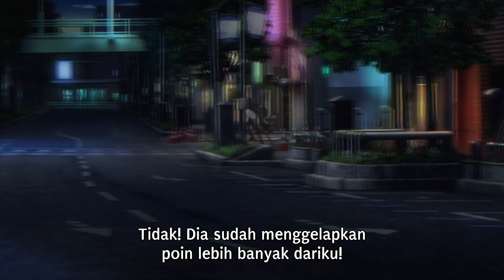{REVIEW} Anime Survival 2020 Yang Di Mana Ceritanya Lumayan Menarik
anime new 2020 : Darwins game

Jika kalian ingin asupan bergisi (warning for 18+) kalian bisa langsung ikuti Twitter saya dan ingat di like juga

☆ Saluran Anda Bisa Iklan Atau Hubungi orang untuk menonton saluran teman-teman mereka, ada Opini, dan dukungan.
☆ Kami siap bekerja sama untuk berkembang bersama. Terima kasih.